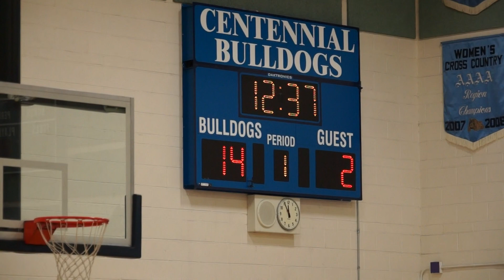Faith Lutheran Basketball Fr. vs Legacy HS Clip 1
Friday November 24, 2017 2:00 p.m. (Las Vegas, NV) Faith Lutheran Crusaders roped the longhorns
47-15 and are 2-0 in Pool B after their second game at the Centennial H.S. Bulldogs Thanksgiving Tournament held at Centennial H.S. Las Vegas , NV. This game was coached by Bret Walter Faith Lutheran Varsity Head Coach. #4- Joshua Goynes scored 8 points for the Crusaders.   Faith plays tomorrow, Saturday 11.25.17 at 11:00 a.m.  There are 2 clips to this game.   Video by Josh Goynes Sports (camera: Byron Goynes)

Roster
Head Coach BILL UNDERHILL
1. Barruga, Chase '21
2. Bretthauer, Erich '21
3. Carroll, Michael '21
4. Gaddis, Stevan '21
5. Goynes, Joshua (Josh) '21
6. Heinz, Max '21
7. Lemke, Coleman '21
8. Oliver, De'Angelo '21
9. Randle, Isaiah '21
10. Rhodes, Jaden '21
11. Rice, Quenton (quenton) '21
12. Riley, Edward (Teddy) '21
13. Sobers, Tristan '21
14. Taylor, Shane '21
15. Williams, Jackson '21